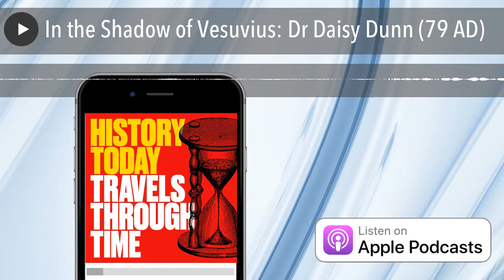Interview with Daisy Dunn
From the Travels Through Time podcast

In the Shadow of Vesuvius: Dr Daisy Dunn (79 AD)

Early one afternoon in the year 79 AD, a seventeen year-old boy looked out from the window of his villa across the Bay of Naples. He saw a great cloud, ‘both strange and enormous in appearance’, rising from the top of a hill over the luxuriant landscape of Campania. This boy would be remembered by history as Pliny the Younger. The event he was about to witness was one of the most shocking and spectacular to ever take place in the ancient world: the eruption of Mount Vesuvius.

The hours that followed that first observation were full of drama and tragedy. Pliny decided against joining his uncle – the naval commander and writer Pliny the Elder – as he embarked on a fateful rescue mission across the bay. He himself was caught up in the mass evacuation as panicking crowds fled the burning mountain.

In this episode of Travels Through Time, Dr Daisy Dunn takes us back to 79 AD and through the events of those days and surrounding months. While doing so she introduces us to both Pliny the Elder and Pliny the Younger, two significant characters who together tell us so much today about life in the ancient Roman world.

Scene One: Reate, June 79 AD, the death of Vespasian, accession of Titus and introduction of Pliny the Elder
Scene Two: Bay of Naples, August/October (timing disputed) 79 AD. Eruption of Vesuvius (survival of Pliny the Younger; death of Pliny the Elder)
Scene Three: Basilica Julia, Rome, 79/80 AD Pliny the Younger becomes heir and adopted son of his uncle and embarks upon his legal career in the Court of One Hundred Men in Rome.

Presenter: Peter Moore
Guest: Dr Daisy Dunn
Producer: Maria Nolan

Discover more great history podcasts by Travels Through Time at tttpodcast.com